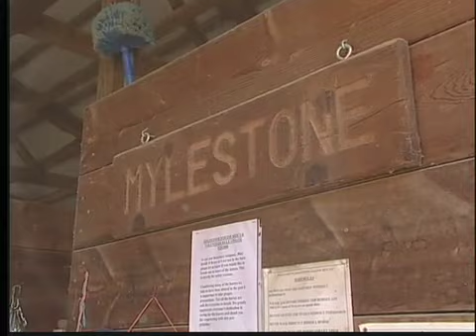2007 Animal Hall of Fame - Animal Welfare Award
Do you know an individual who works to improve the care and dignity of animals? Each year New Jersey's veterinarians honor four special animals and one person with induction into the Animal Hall of Fame.